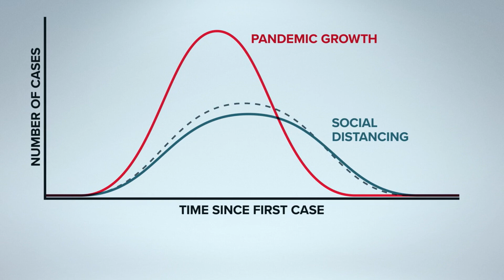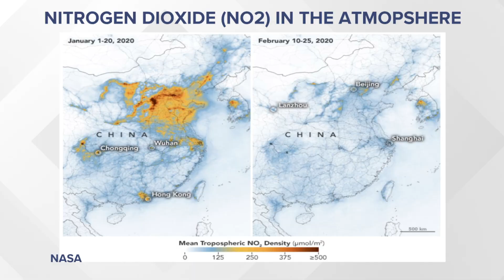Heather’s Weather Whys: 'Social distancing' is clearing the air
'Social distancing' has turned society upside down overnight, but almost as quickly it has led to some big changes in the air we breathe.